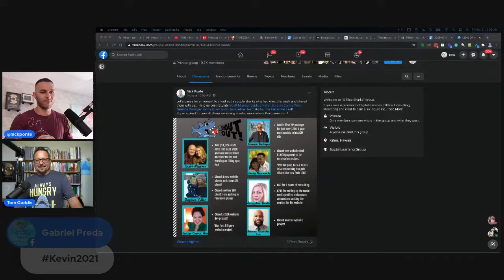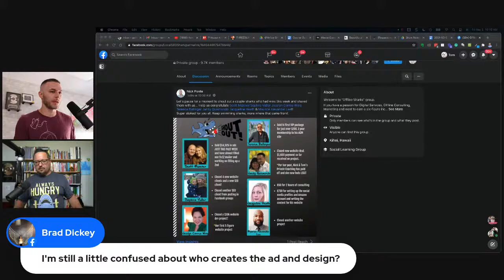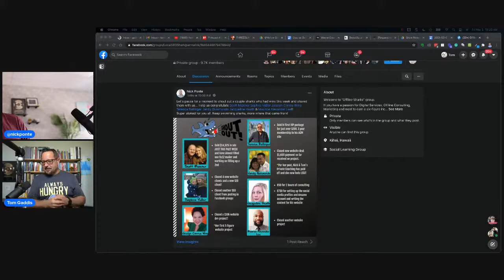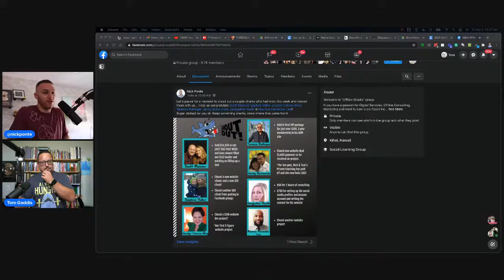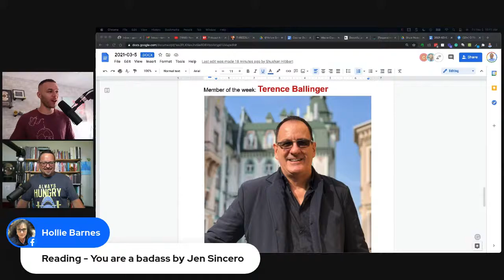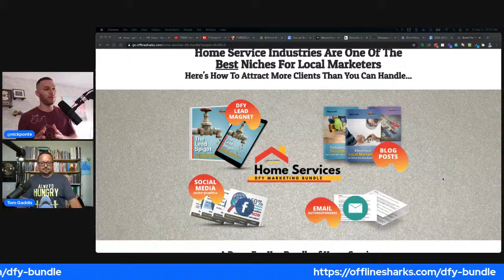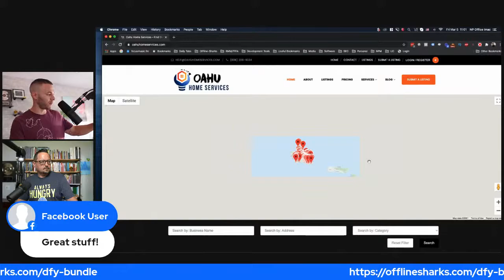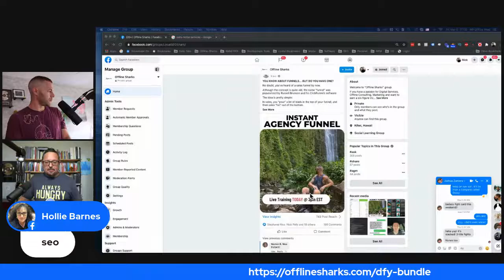Instant Agency Funnel (Aloha Friday Local Marketing Jam Session)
Today: how to quickly set up your own agency funnel, so you can stop chasing leads and start converting them to customers with ease.